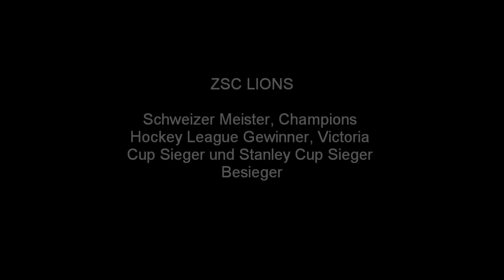Zsc Lions Goal Song Volle Version